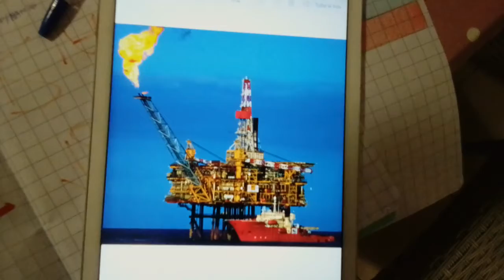VIA LIBERA ALLE TRIVELLE | VERGOGNATEVI POLITICANTI DA QUATTRO SOLDI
La moratoria non è stata inserita nel decreto mille proroghe casualmente